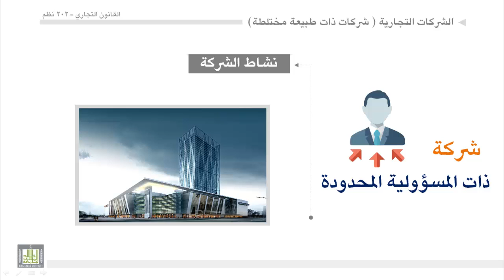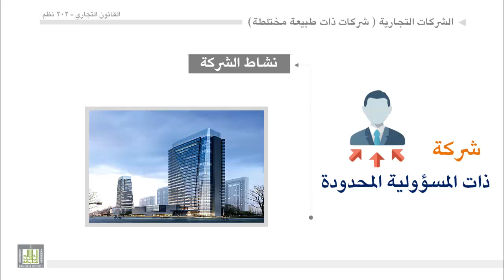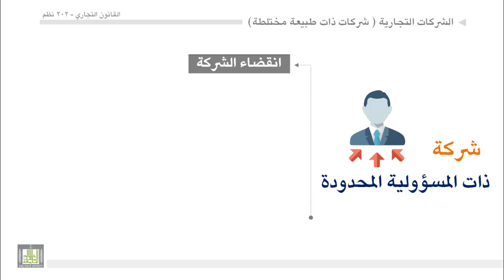القانون التجاري - الوحدة 13 : شركات ذات المسؤولية المحدودة - 2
شركات ذات المسؤولية المحدودة حقوق الشركاء على حصصهم
- نشاط الشركة
- انقضاء الشركة